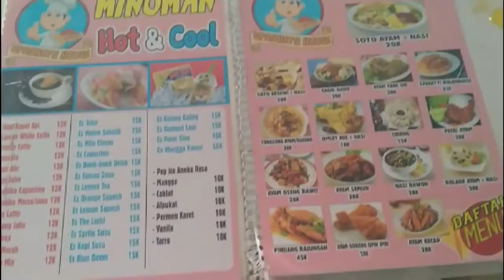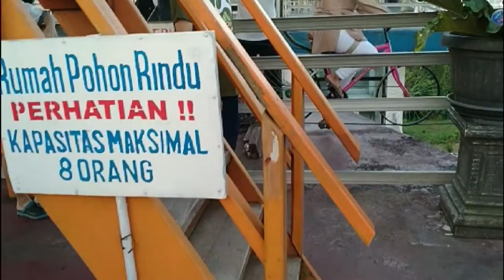EXPLORE PUNCAK MAS! TRAVEL VLOG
HAI GUYS, WELCOME TO MY CHANEL !
TRAVEL VLOG NYA MASIH DI LAMPUNG YAA...